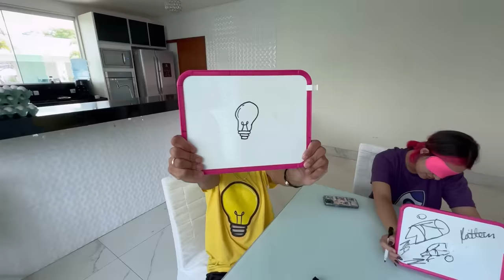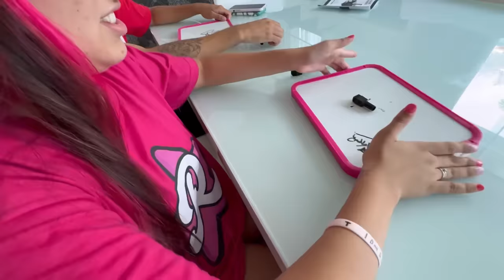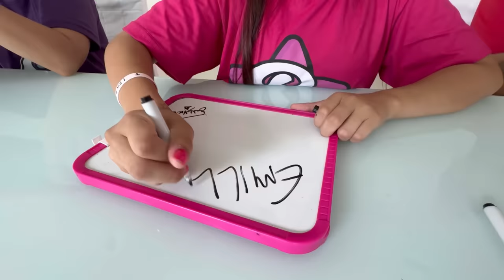24 HORAS VENDADOS *ficamos com medo